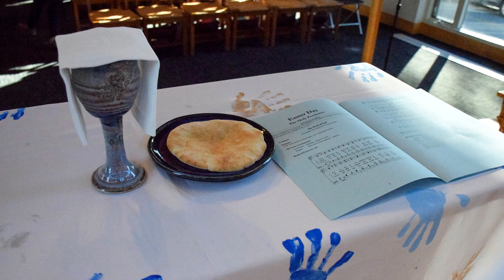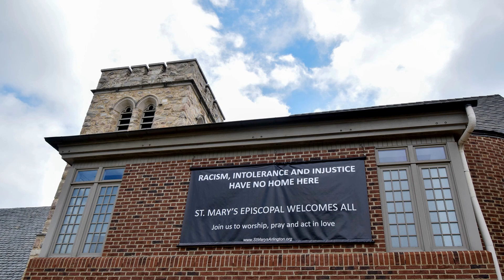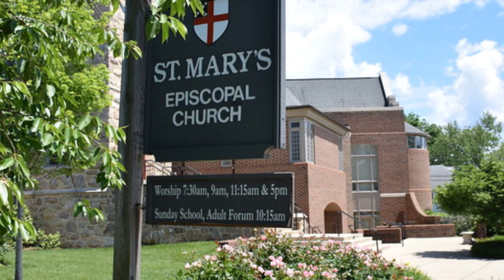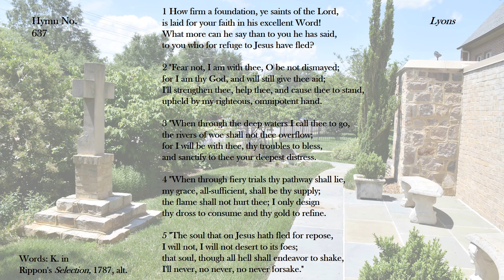October 4: Eighteenth Sunday After Pentecost